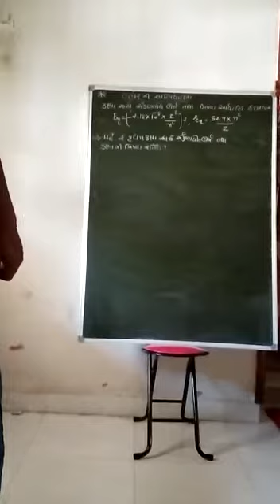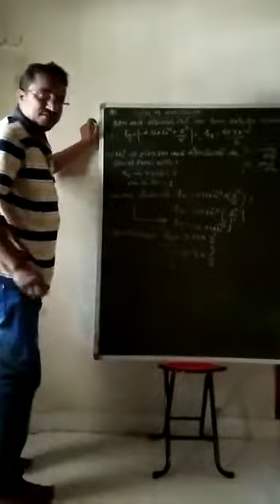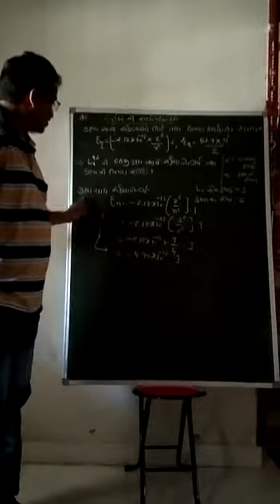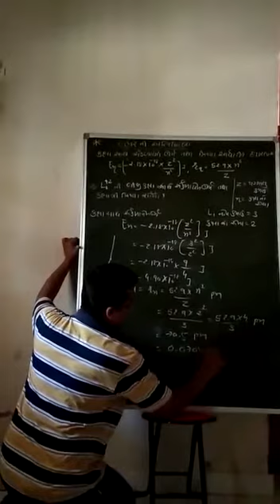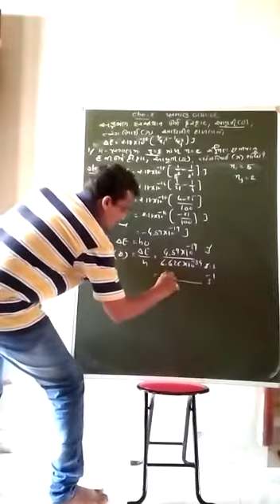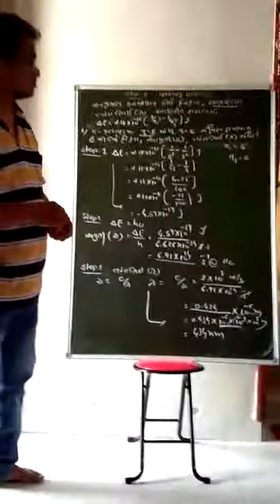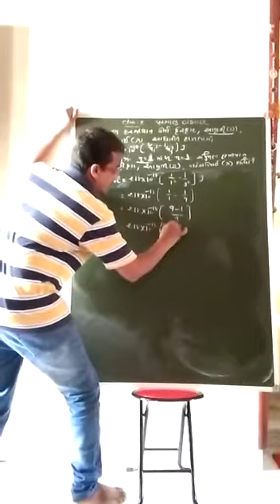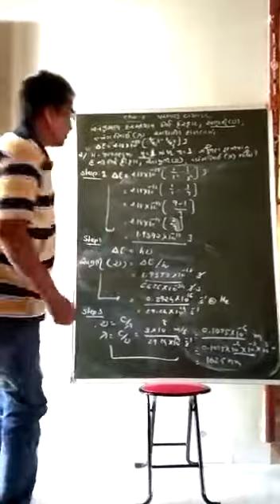The Bohr's Model Example